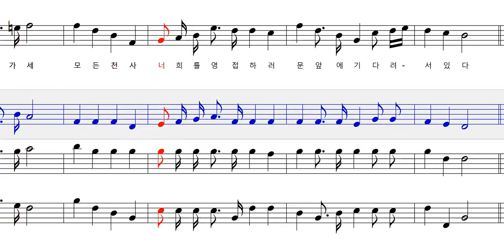천성을 향해 가는 성도들아 359장 알토 Alto